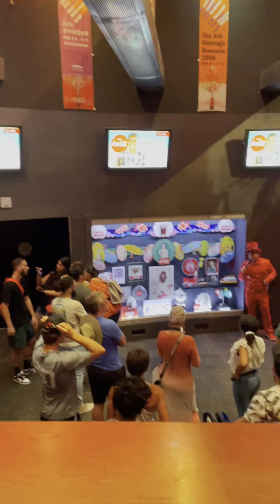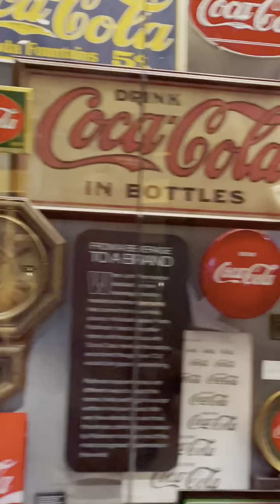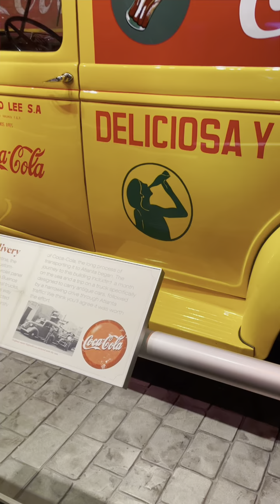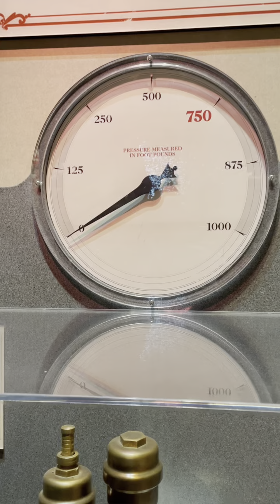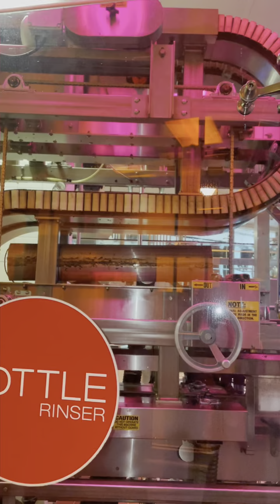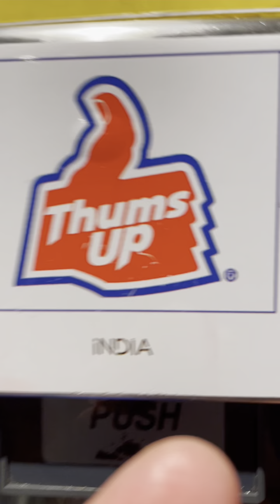What is inside World of Coca Cola